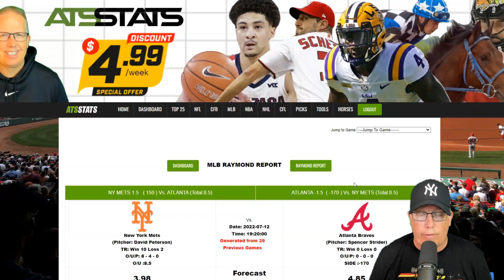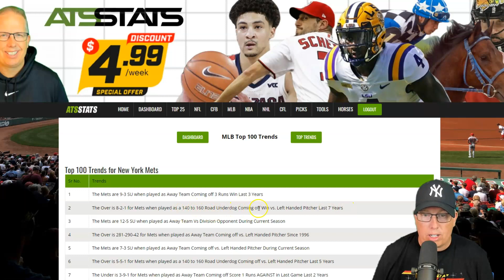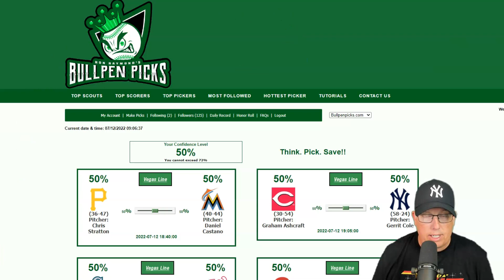New York Mets vs Atlanta Braves Prediction 7/12/22 - Free MLB Picks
Sports Handicapper Ron Raymond of the Raymond Report has released his Free MLB Pick and Preview on today’s baseball game between New York Mets vs. Atlanta Braves Prediction for Tuesday, July 12, 2022.

1. How to Avoid Beginners Mistakes in Sports Betting
2. Raymond Report Top 5 Sports Betting Tips
3. Ron Raymond’s 50 Greatest Sports Betting Secrets + 30 Bonus Tips! (e-book)